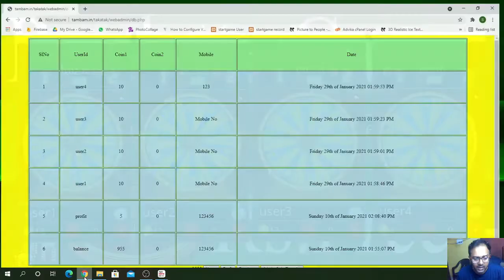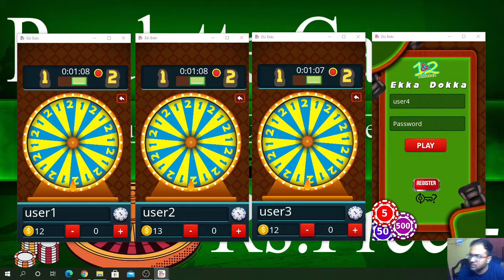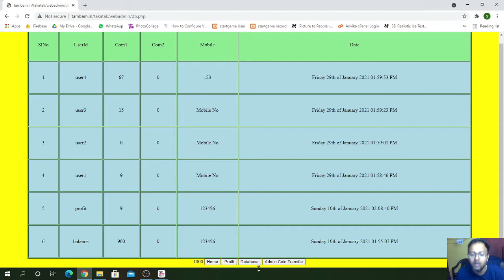How to start Roulette Game Business